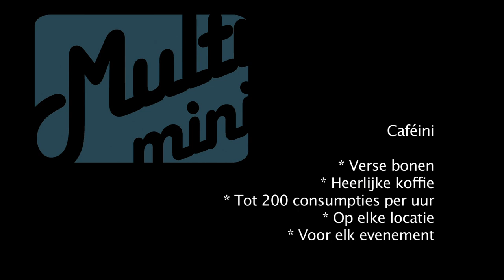MultiMini Caféini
De Caféini is de mobiele espressobar van MultiMini. Wij verzorgen kleine catering op locatie. De Caféini rijdt overal naartoe en kan zichzelf volledig voorzien in water en stroom. Festivals, evenementen, beurzen of verjaardagspicknicks; onze mobiele espressobar is erbij!